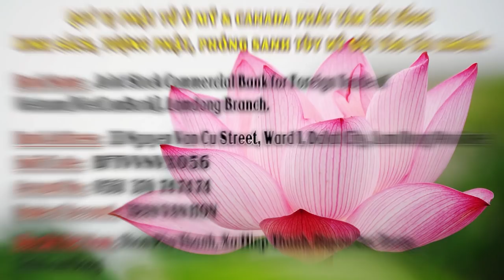ĐĐ. Thích Giác Nhàn Giảng Nghiệp Lực, Pháp Lực, Phật Lực Không Thể Nghĩ Bàn - Đà Nẵng. P-3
Xem video, chia sẻ tại:
QUAN ÂM TỊNH THẤT: Hiệp An -  Đức Trọng - Lâm Đồng - Việt Nam.